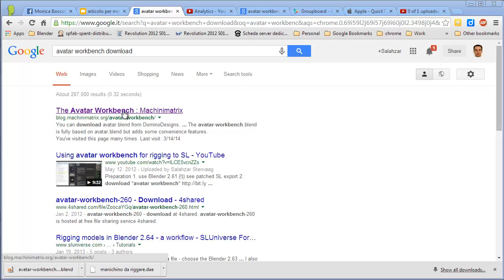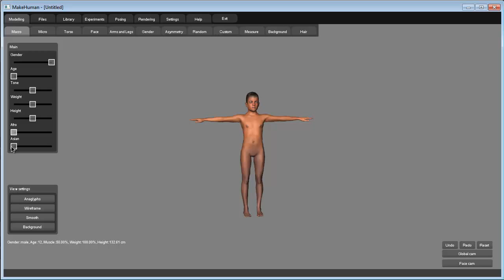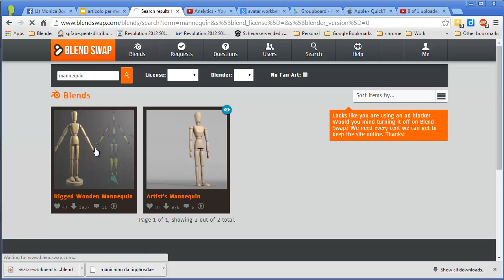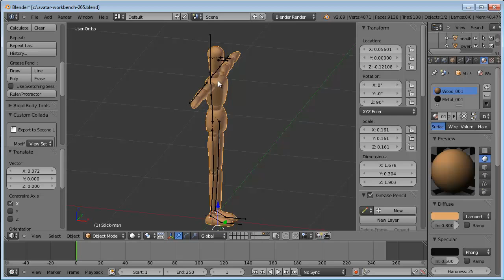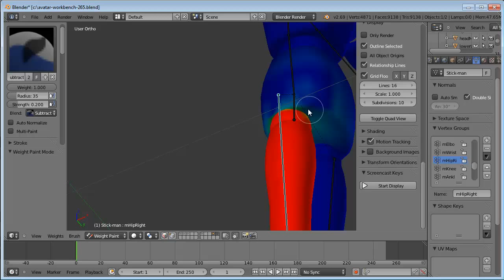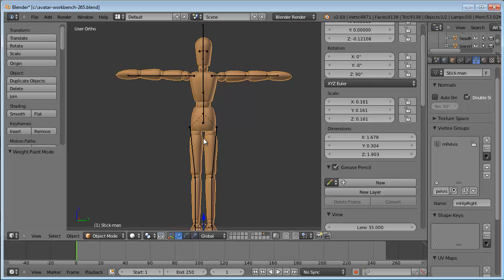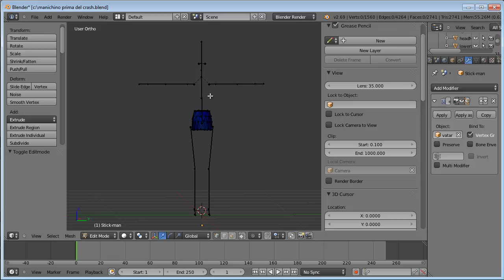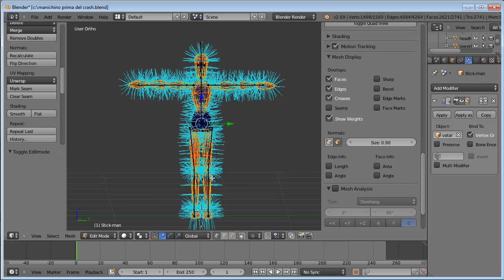avatar workbench sperimentasl 14 Marzo 2014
3a lezione di rigging fatta a sperimentasl, dopo le due lezioni introduttive sulle armature e su come animare la copertina di un libro.
In questo video vedrete fra le altre cose:
1. come scaricare avatar workbench 2.65 (valido per altre versioni di blender)
2. come scaricare un modello da blend swap che ho opportunamente adattato e che trovate qui da riggare.dae
3. e si vedrà un workflow tipico anche se semplificato di come si può imparentare il manichino all'armatura e come portare il tutto su secondlife.